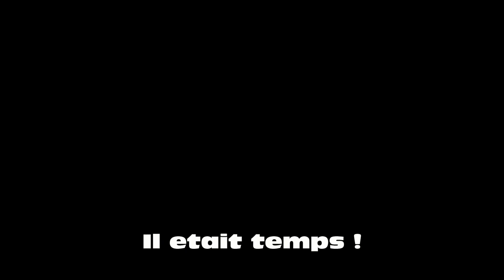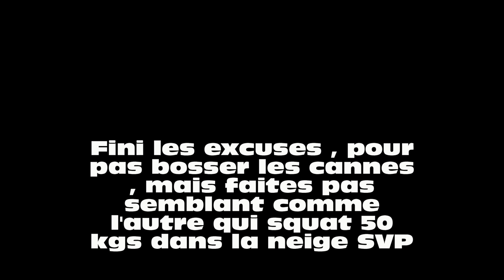Muscu , bossez les jambes bordel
Pas d'efficience sans cannes ,  la force c'est être complet